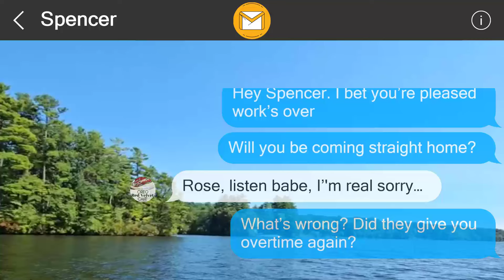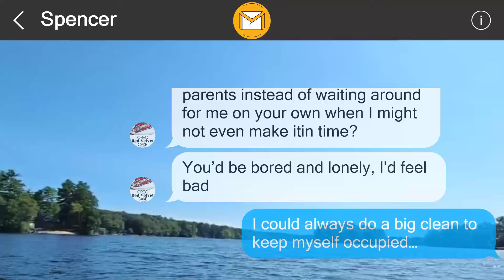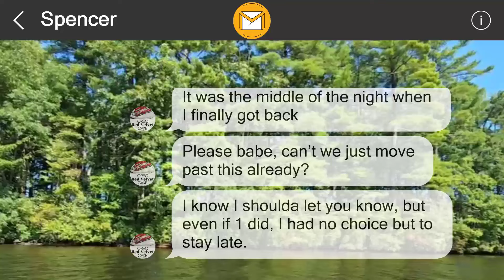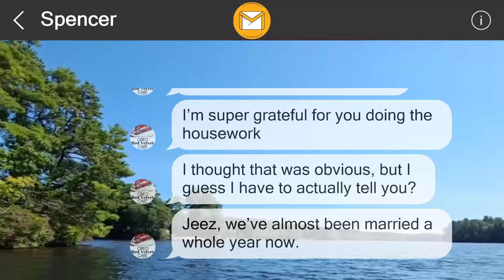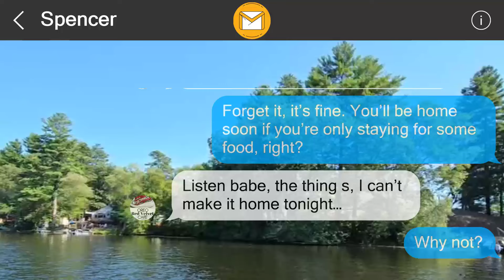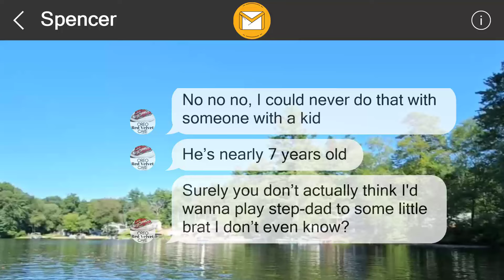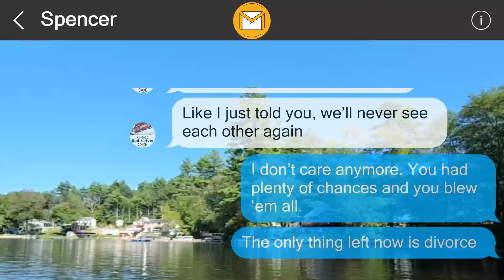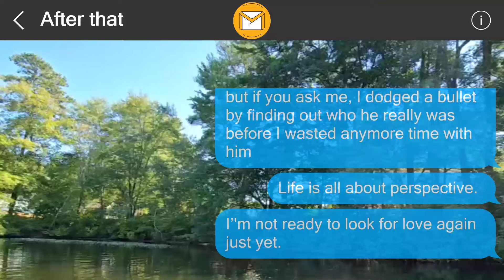I left them a surprise 357650952